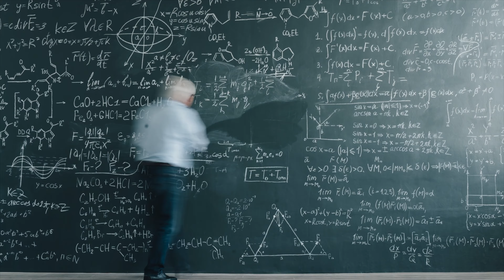Mastering the Filmmaker's Puzzle: Secrets of Creative Success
Discover the key puzzle pieces, skills, and unique style that make a successful filmmaker.

Let's explore the essence of filmmaking, emphasizing its role as a complex puzzle to solve. From capturing scenes on set to weaving narratives in the editing room, we'll uncover the importance of problem-solving and unique storytelling styles. Join us on this journey to unlock the secrets behind crafting compelling cinematic stories that leave a lasting impact.

CHAPTERS:
00:00 - Introduction
00:15 - The Puzzle of Filmmaking
01:04 - Equipment and Tools
02:12 - Crafting Vision and Mood
03:39 - Essential Filmmaking Skills
04:44 - Storytelling and Creativity

FILMMAKING is not limited to traditional cinema; it extends to various formats, including documentaries, short films, television series, and web content. Each presents its unique set of challenges and opportunities, allowing filmmakers to explore diverse storytelling avenues.

Filmmaking:
Filmmaking is an art that involves capturing stories through visual and audio elements.
The world of filmmaking offers endless opportunities for creativity and expression.
Successful filmmaking requires a combination of technical skills and storytelling prowess.
Many aspiring filmmakers start with small projects to hone their craft.
Filmmaking has evolved significantly with the advent of digital technology.

Creative problem solver:
A creative problem solver can find innovative solutions to complex challenges.
In the world of filmmaking, being a creative problem solver is essential to overcome production obstacles.
Creative problem solvers often think outside the box and approach problems from unique angles.
Employers value creative problem solvers for their ability to adapt and find effective solutions.
Creative problem solving is a valuable skill in various fields, from business to the arts.

Storytelling:
Storytelling is a fundamental aspect of human communication and culture.
Effective storytelling can evoke emotions and engage audiences on a deep level.
Storytelling is not limited to traditional narratives; it can take many forms, including visual storytelling in filmmaking.
Great storytellers have the power to inspire, educate, and entertain through their narratives.
Storytelling is at the heart of compelling films, captivating books, and persuasive marketing campaigns.

Unique style:
Every filmmaker develops their unique style that sets them apart from others.
Your unique style as a filmmaker is your signature, reflecting your creative vision.
Finding and refining your unique style is a journey that evolves over time.
Embracing your unique style can help you connect with audiences who resonate with your work.
Whether in filmmaking or any other artistic pursuit, embracing your unique style is a path to authenticity.

Equipment and tools:
Filmmakers rely on a wide range of equipment and tools to bring their visions to life.
High-quality equipment and tools are essential for achieving professional results in filmmaking.
Advances in technology have made filmmaking equipment more accessible to independent filmmakers.
Understanding how to use various equipment and tools is crucial for a successful career in filmmaking.
Investing in the right equipment and tools can greatly enhance the quality of your filmmaking projects.